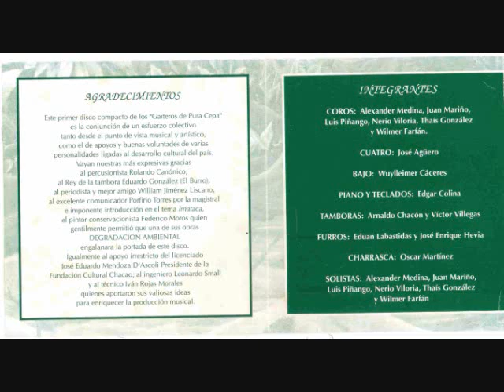4. De pura cepa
Gaiteros de pura cepa